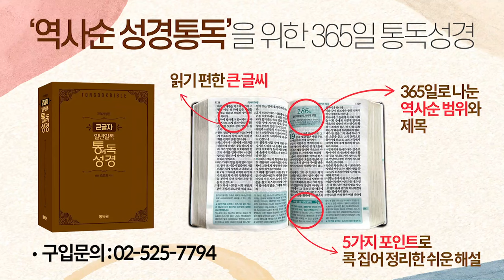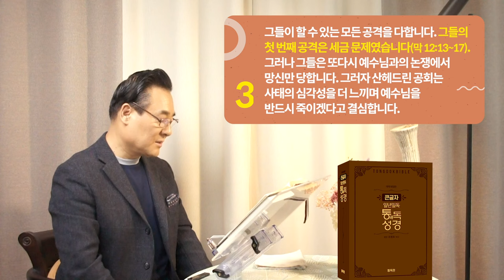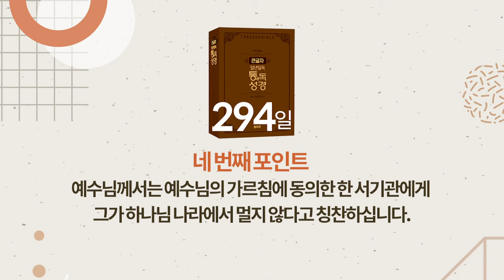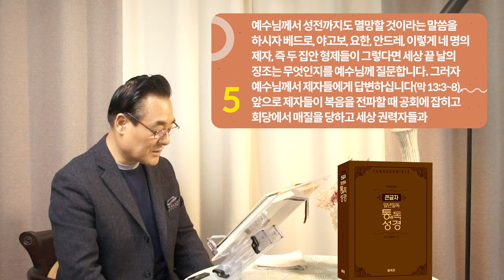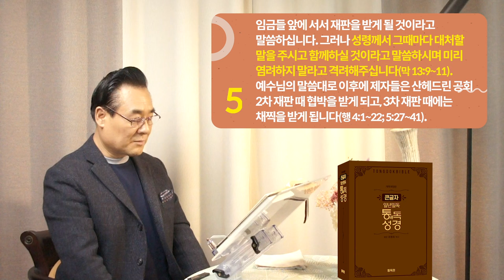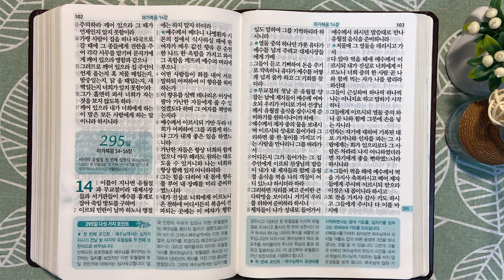294일 역사순 통독성경 | 세금은 고대로부터 오늘날까지 언제나 예민한 정치 문제입니다. | 마가복음 11-13장 | 세계적인 신학자 통박사 조병호의 성경통독